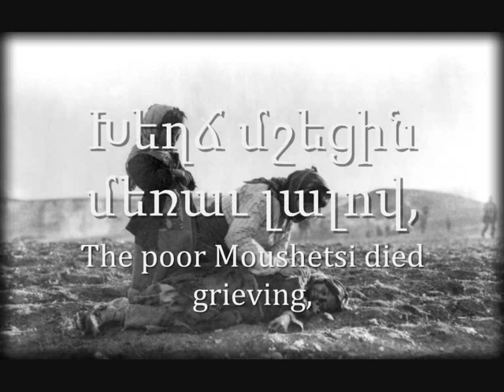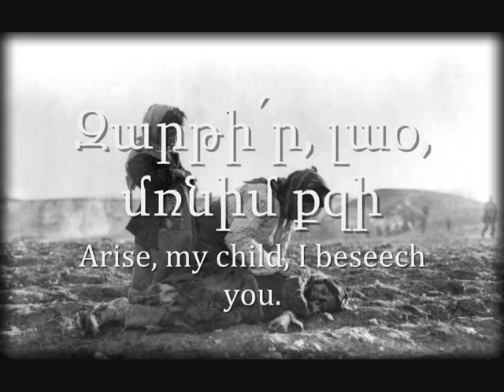"Zartir lao" - Armenian Genocide Song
This video is apolitical
I am from Moush...